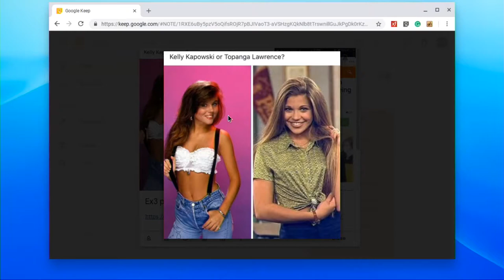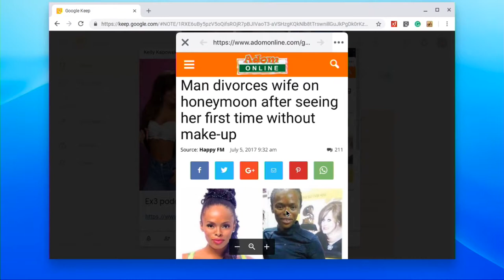Ex3 Show 2 0